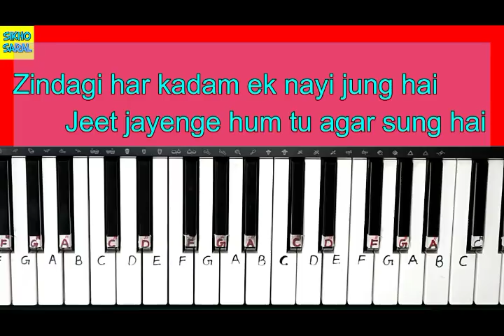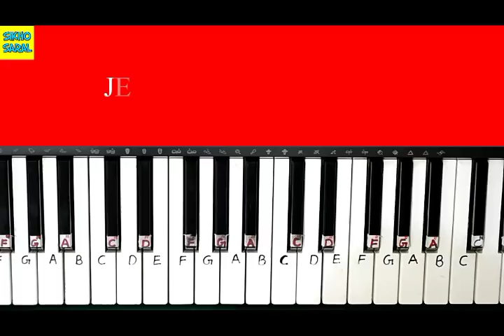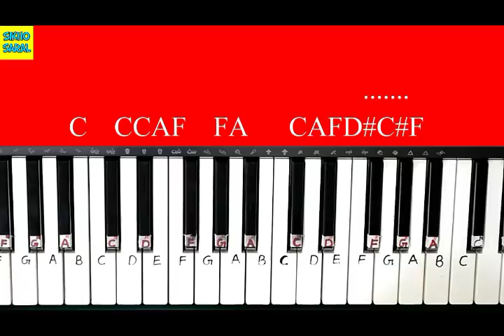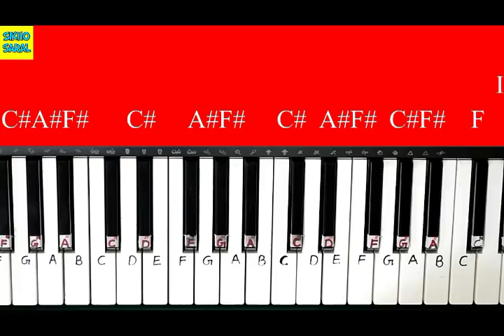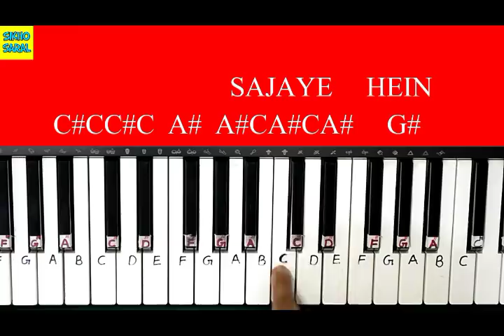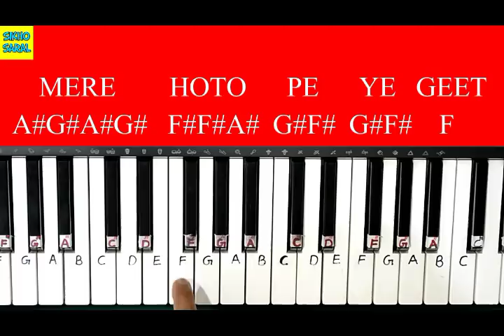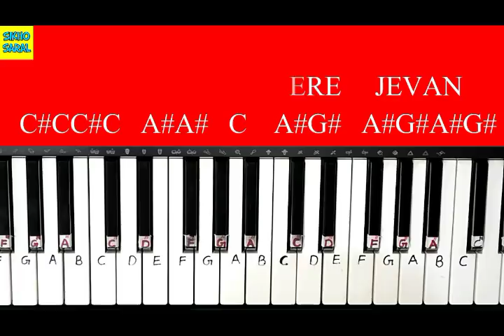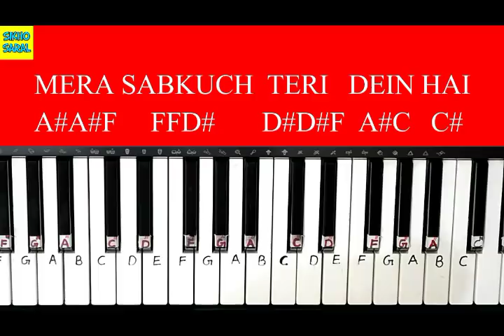Zindagi Har Kadam Ek Nai Jung Hai Piano Tutorial With Notes, ज़िन्दगी हर कदम एक नई जंग है, Meri Jung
Song: Zindagi Har Kadam Ek Nai Jung Hai
Film: Meri Jung
Artist: Shabbir Kumar, Lata Mangeshkar
Music Director: Laxmikant Pyarelal
Lyricist: Anand Bakshi
Film Star: Anil Kapoor, Meenakshi Sheshadri, Amrish Puri, Nutan
Director : Subhash Ghai